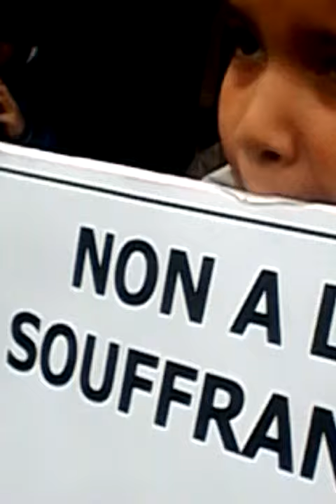RETRATO DE PARIS UN ANTES DE LAS DEPARTAMENTALES